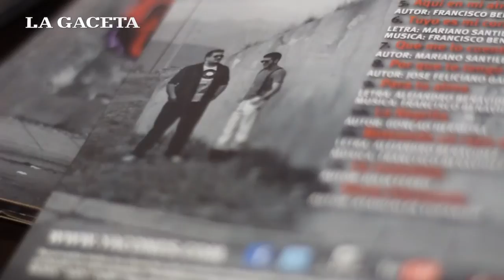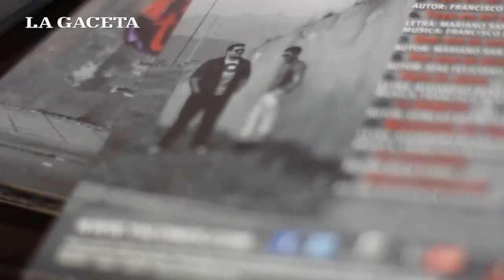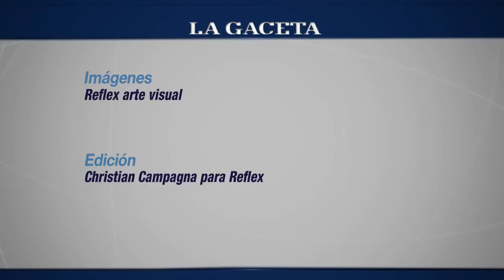Yacones presenta su primer disco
El conjunto folclórico integrado por Francisco Benavidez y Mariano Santillan presenta su primer disco "Para tu alma".